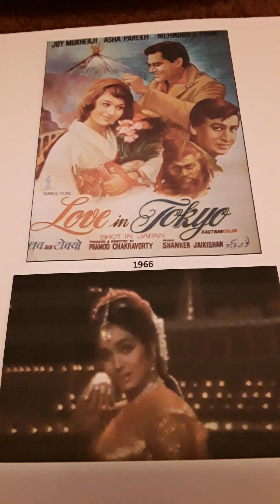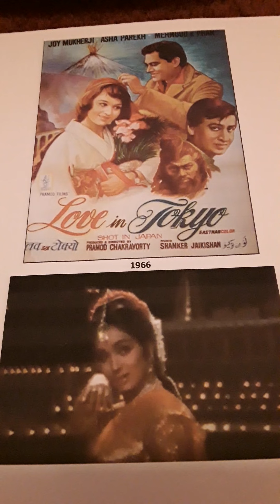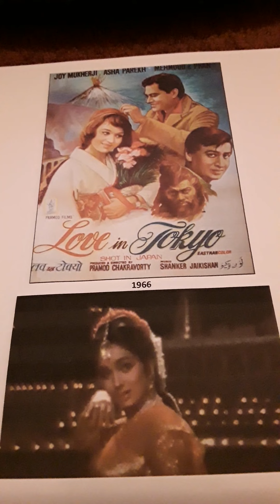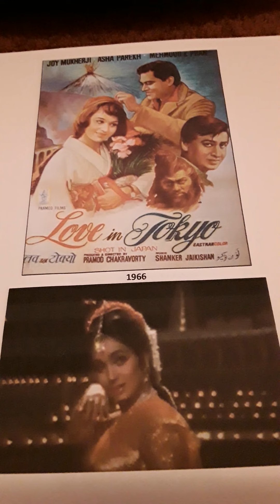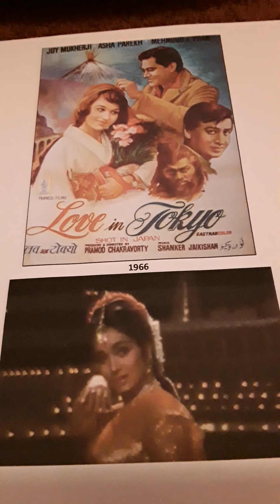LOVE IN TOKYO 1966 FULL SONG WITH INTRO DANCE MUSIC ..KOI MATWALA..LATA MANGESHKAR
LOVE IN TOKYO 1966 FULL SONG WITH DANCE MUSIC AT BEGINNING...KOI MATWALA..LATA MANGESHKAR. Uploaded for listening pleasure only and no disrespect or discourtesy intended to any music or film organisations.